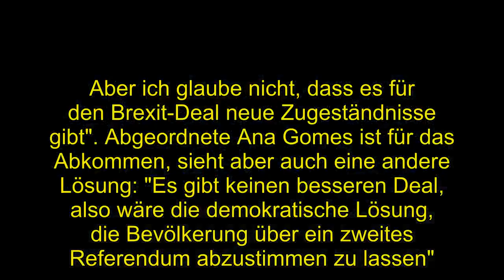Politik | EU fordert Entscheidung über Brexit-Abkommen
Keines der verbleibenden 27 Mitglieder der Europäischen Union will den hart erkämpten Brexit-Deal zwischen der EU und Großbritannien erneut verhandeln.   Dazu die deutsche Kanzlerin Angela Merkel vor dem Bundestag in Berlin: "Wir haben nicht die Absicht, das Austrittsabkomen wieder zu verändern. Das ist die allgemeine Position aller 27 Mitgliedstaaten und es ist nicht zu erwarten, dass wir mit Änderungen aus den Debatten hervorgehen". Im Europäischen Parlament in Straßburg herrscht auch angesichts der politischen Krise in Großbritannien Einigung darüber, dass es nun zu einer Entscheidung kommen muss. Für die EU ist die Irlandfrage hinreichend geklärt.   Dazu Jan Zahradil, Abgeordneter des Europaparlaments "Vielleicht gibt es ein paar zusätzliche Protokolle, Erklärungen oder Überprüfungen. Aber ich glaube nicht, dass es für den Brexit-Deal neue Zugeständnisse gibt". Abgeordnete Ana Gomes ist für das Abkommen, sieht aber auch eine andere Lösung: "Es gibt keinen besseren Deal, also wäre die demokratische Lösung, die Bevölkerung über ein zweites Referendum abzustimmen zu lassen". Die Europa-Abgeordnete Rebecca Harms hat eine weitere Idee: "Ich hoffe sehr, dass die britischen Bürger erkennen werden, dass unsere Türen offen sind und das es besser sein wird, zusammenzubleiben und gemeinsam die politische Kontrolle wieder zu erlangen". Am 29. März 2019 will Großbritannien die Europäische Union verlasssen.